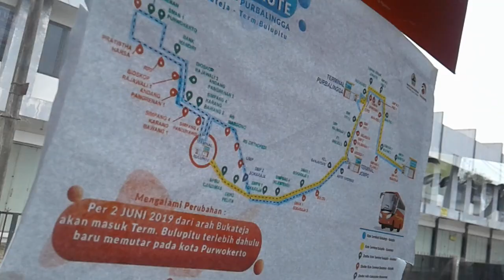DI DALAM BUS TRANSJATENG JURUSAN PURBALINGGA PURWOKERTO